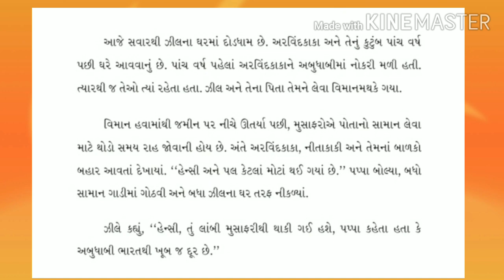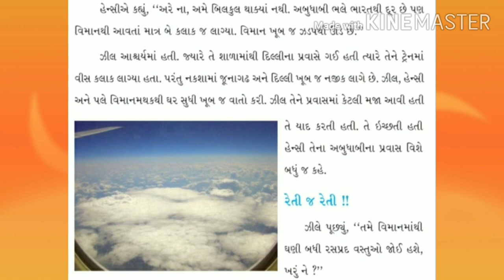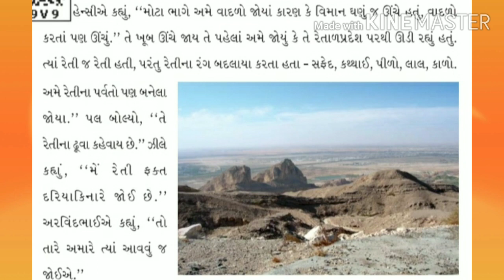GM STD 4 SUB EVS CH 23 દેશ પરદેશ PART 1 720p